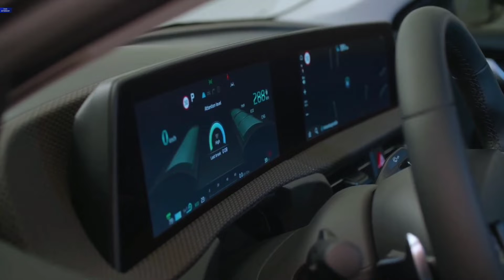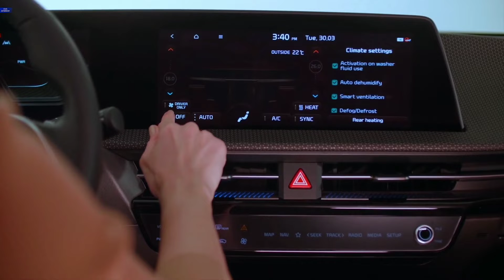2022 KIA EV6 | Review | Interior Explaning in Hindi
Made by - Kunal Vaishnav

The KiaEV6 is a battery electric compact crossover SUV produced by Kia. Introduced in March 2021, it is the first Kia dedicated electric vehicle, and the first model developed on the Electric Global Modular Platform (E-GMP) similar to the Hyundai Ioniq 5. It is also the first model to be named under the new nomenclature designated for a line of Kia electric cars, which will range from EV1 to EV9. The EV6 is the 2022 European Car of the Year. The EV6 was released on 2 August 2021 after a set of pictures were revealed on 15 March 2021. Developed under the codename CV, it is the first Kia model based on the E-GMP electric car platform. It features a panoramic curved display panel inside, which opens up more space while a controller for transition between infotainment and HVAC below the navigation screen and touch buttons for using heated seat as well as steering wheel further enhance driver usability.

Electric, RWD: 77.4 kWh Lithium-Ion Polymer Battery with Permanent Magnet Synchronous Motor, 226 HP Power, 350 Nm Torque, 0-100 kmph in 7.3 Seconds, 183 kmph Top Speed (Limited), Shift-by-Wire 1-speed Automatic Transmission, 528 km range

Electric, AWD: 77.4 kWh Lithium-Ion Polymer Battery with Permanent Magnet Synchronous Motor, 320 HP Power, 605 Nm Torque, 0-100 kmph in 5.2 Seconds, 192 kmph Top Speed (Limited), Shift-by-Wire 1-speed Automatic Transmission, 528 km range

Charging Time: 16 Ampere AC charger- Full charge in 7.20 hrs, 50 kW DC charger- 80% charge in 73 mins, 350 kW DC charger- 80% charge in 18 mins

2 Variants: GT-Line RWD, GT-Line AWD

1 Upholstery: Black Suede with Vegan leather bolsters

1 Wheel: 19 inch Crystal Cut Alloy

5 Colours: Moonscape Grey, White, Red, Black, Blue